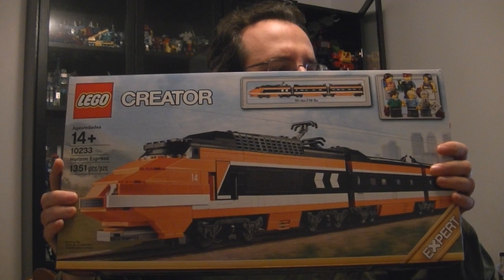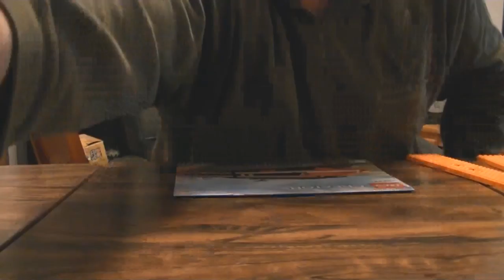LEGO 10233 Horizon Express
Probably my 2nd favorite train build behind the Maersk train -- well, at least the Maersk engine.

I did make a couple of mistakes building the locomotives, mainly with using an extra plate on the unmotorized front bogie.

I generally wouldn't recommend building two at a time like this, unless you sort the pieces first which I don't usually do.  However, it did let me properly mirror the passenger carriages so that all the seats are on the same side.

Also features 7938 Passenger Train and 10219 Maersk Train.

PS -- I taped most of this more than a month ago but didn't get around to editing it together until now.